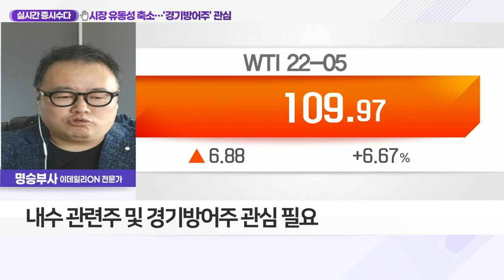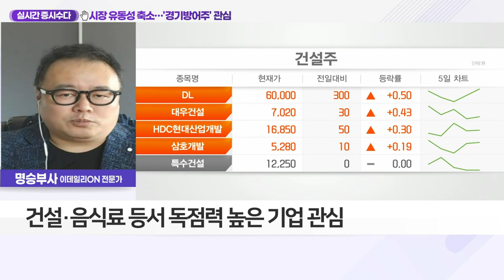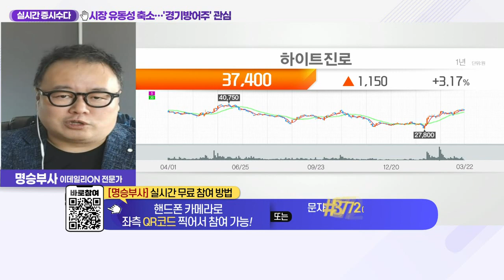하이트진로(000080)... 시장 유동성 축소… '경기방어주' 관심_실시간 증시 수다 (20220322)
Q. 리스크 넘쳐나는 증시… 주목할 업종은?
- 러-우크라 전쟁으로 증시 불안정성 확대
- 유가 급등 따른 수출 관련주 전망 불투명
- 원자재 가격 상승 등으로 유동성 축소
- 물가 상승 및 인플레이션 우려 확대
- 내수 관련주 및 경기방어주 관심 필요
- 건설·음식료 등서 독점력 높은 기업 관심

- 주류 가격 인상 효과 본격화 기대
- 참이슬·진로 등 가격 7.9% 인상
- 지난해 4분기 실적 증가세 전환
- 거리두기 완화로 야외활동 증가 수혜 예상